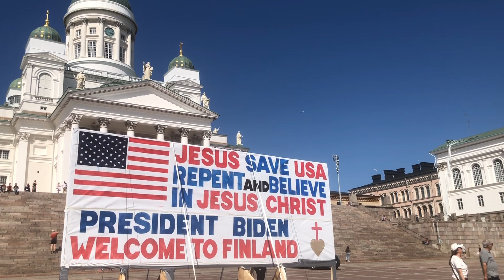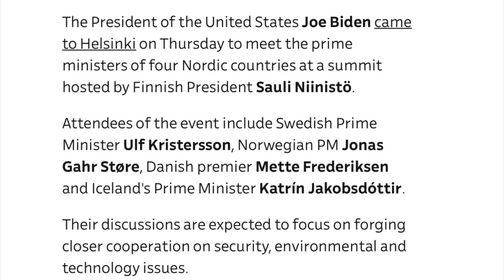Joe Biden Finlandiya’da | Protesto da var Destek de!